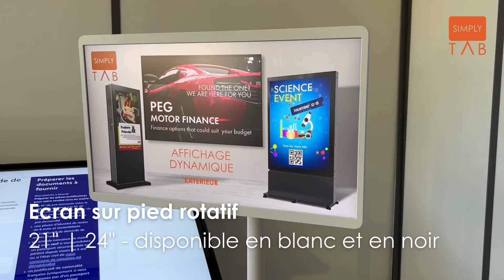SimplyTab | Ecran rotatif autonome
✨🆕 Découvrez notre tout nouvel écran d’affichage dynamique sur pied rotatif !

Idéal pour une utilisation en intérieur, cet écran permet de visualiser votre contenu en format vertical et horizontal.
Il peut être disposé en boutique pour afficher les informations de vos produits ou les détails sur votre entreprise comme vos horaires ou vos contacts.

Facile à assembler grâce à sa légèreté, vous pouvez le positionner en versions fixes ou mobiles avec ses roulettes.

Mais ce n’est pas tout ! Les avantages du produit sont aussi :

🔋 Utilisation permanente sur secteur ou autonome sans fil pendant 4h grâce à sa batterie intégrée
🎥 Vendu avec une caméra fixable en format vertical et horizontale (deux emplacements prévues)
⚙️ Réglable en hauteur sur 20cm
🔁 Inclinable dans toutes les directions

Disponible immédiatement en noir ou en blanc dans les tailles suivantes : 21" et 24"

✨🆕 Discover our brand new digital signage screen on a rotating stand!

Ideal for indoor use, this screen displays your content in both vertical and horizontal formats.
It can be used in shops to display product information or company details such as opening hours or contacts.

Easy to assemble thanks to its light weight, you can position it in fixed or mobile versions thanks to its castors.

But that's not all! The product's advantages also include :

🔋 Can be used permanently on mains power or as a stand-alone wireless device for up to 4 hours thanks to its built-in battery
🎥 Comes with a fixable camera in vertical and horizontal format (two slots provided)
⚙️ Height-adjustable by 20cm
🔁 Tilts in all directions

Available immediately in black or white in the following sizes: 21" and 24".